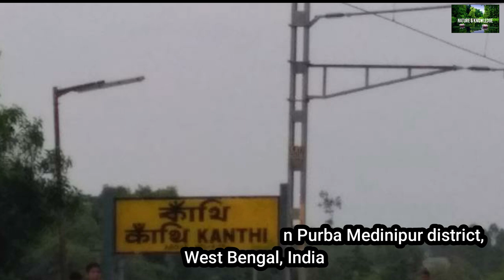কাঁথি শহর সমস্ত তথ্য || Kanthi ||Contai ||Top Most Places in Kanthi Small City || Contai 2020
কাঁথি শহর  সমস্ত তথ্য || Kanthi ||Contai ||Top Most  Places in Kanthi|| Contai 2020

Contai was originally a part of Hijli Kingdom, a tributary state of Orissa ruled by the Hindu king Gopinath Pattanayak. In 1852 the East India Company of British India announced Contai as a Sub-Division consisting of six police stations - Contai, Khejuri, Ramnagar, Bhagwanpur, Egra and Patashpur. But the Government continued working from Negua. The Sub-Division that covered 912 square miles (2,400 km2) was the second largest in Bengal . In 1863 when Nimak Mahal (the salt factory and business center) at Contai, in the teeth of a serious crisis, ceased functioning, the Sub-Divisional office was shifted from Negua to the abandoned Nimak Mahal building.

Bankim Chandra Chottopadhyay, the precursor of Bengali novel, worked as the Deputy Magistrate of Contai, though for a short period, from January 1860 to November of the year. In 2002, Medinipur District was divided into two parts – Purba Medinipur and Paschim Medinipur for the sake of administrative efficiency and expediency. Purba Medinipur consists of four Sub-Divisions – Tamluk, Contai, Egra and Haldia. Contai Sub-Division now consists of eight blocks of Ramnagar, Digha, Kanthi (Contai), Khejuri and Bhupatinagar